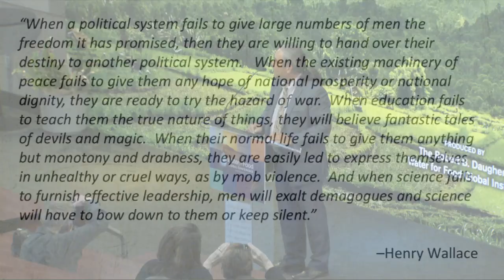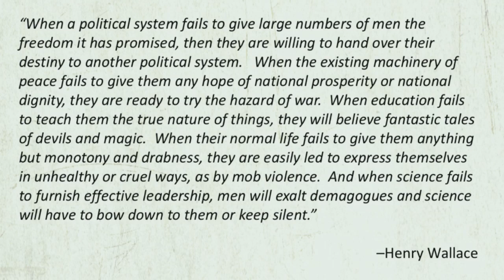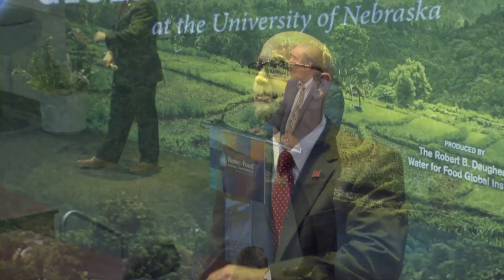Water and Global Resources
Arthur Gen “A.G.” Kawamura is the former California Secretary of Agriculture where he served from 2003 to 2010. He is a third generation fruit and vegetable grower and shipper from Orange County. He is the co-chair of Solutions from the Land, a project supported by UN Foundation, Conservation International, The Nature Conservancy and the Farm Foundation that is developing a sustainable roadmap for 21st century agricultural systems. He is a national steering committee member of “25x25” a renewable energy coalition of farm, forest, conservation and environmental leaders focused on the multiple benefits and contributions that can be delivered from the agricultural and rural sectors of America. He participates as a member of the Native Pollinators Advisory Committee.